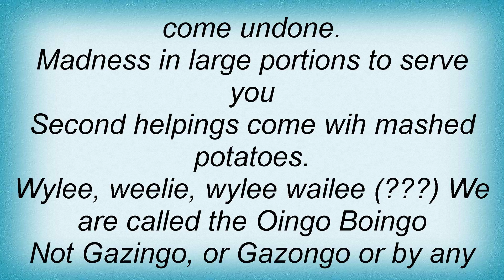15786 Oingo Boingo - Acapella Ditty Lyrics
15786 Oingo Boingo - Acapella Ditty Lyrics